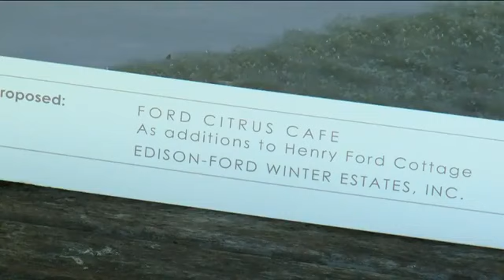Edison & Ford Winter Estates to host annual ‘Holiday Nights’ event